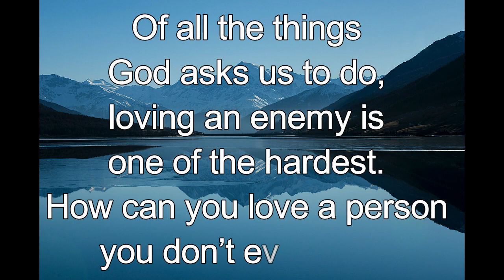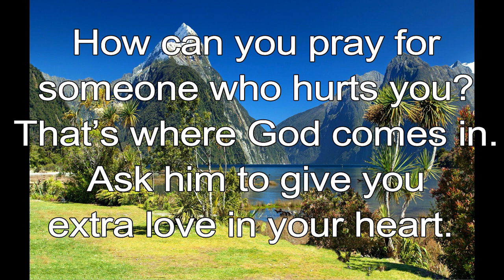365 CHRISTIAN MEDITATION 💙 BIBLE DEVOTION | JULY 6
I tell you, love your enemies. Pray for those who hurt you.